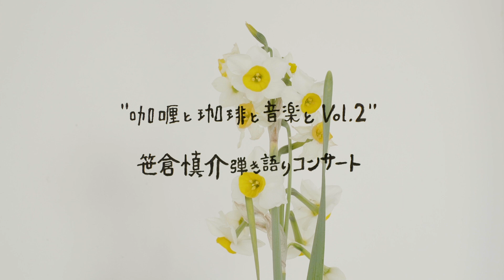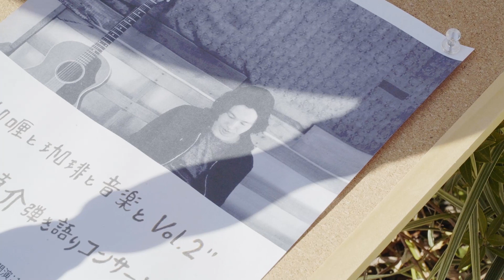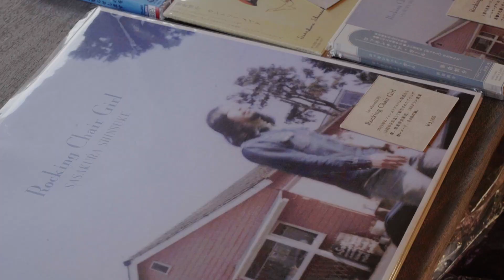"咖喱と珈琲と音楽と Vol. 2"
笹倉慎介弾き語りコンサート

Date : 2020/12/26
place : IN kyo-Ya
film directed : Kento Kurasawa
sound directed : Shota Kurasawa

title typography : Tagayasu

Last Yellow Dove
''Shokubutsu''

composed
Kyonosuke Nagaoka

special thanks : Shota Kurasawa (yummy cheese cake)

magari Biryani PLOW : Tagayasu

NOWAYTHEVEGANCURRY : Yasuhito Masui

KAFFE FIORI : Kyonosuke Nagaoka

●笹倉慎介
日本のシンガーソングライター、文筆家。OLD DAYS TAILOR。Eテレ06552355では『小さな恋の物語』や『顕微鏡で覗く世界』の歌唱を担当。

●隠居屋 IN kyo-Ya
大正時代に建てられ、関東大震災にも耐えたという立派な古民家を改装したスペース。地域の人々やクリエイター、アーティストなど、様々な人がつながる場をコンセプトにしています。レンタルスペース（時間貸し）のご利用のほか、ライブやマルシェ、ワークショップやトークなどのイベントや、地域に開かれた子ども食堂などを開催中。

●omusubi不動産
おこめをつくる不動産屋。古民家やレトロな団地などの今ある建物を、DIY可にしたり、
シェアOKにすることで持続的に使っていくために活動。「omusubi不動産」とは、大切にしている４つの「o(organic / old / ourselves / original)」を結ぶと言う意味を持つ。
会場である松戸の古民家「隠居屋 IN kyo-Ya」も、omusubi不動産が運営サポートを行っている。
拠点は松戸本店と、2020年4月より下北沢のBONUS TRACKというあたらしい"商店街"をコンセプトにした場所の管理 / 運営を行い、新たな活動の場を広げている。